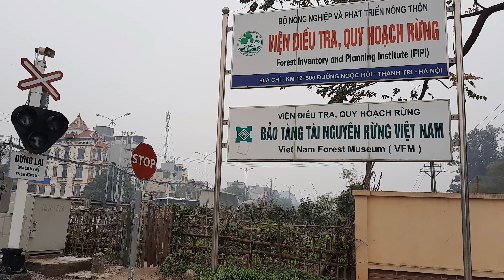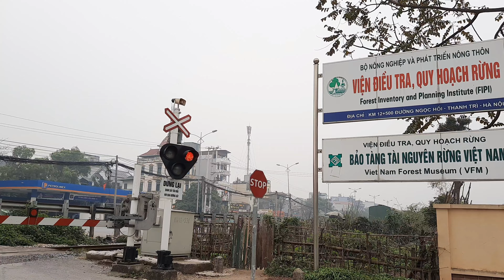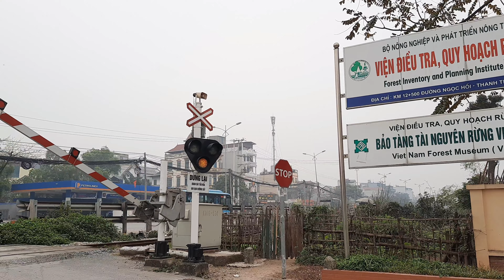4K TÀU HỎA VIỆT NAM kéo dàn xe container qua chắn tự động ❤